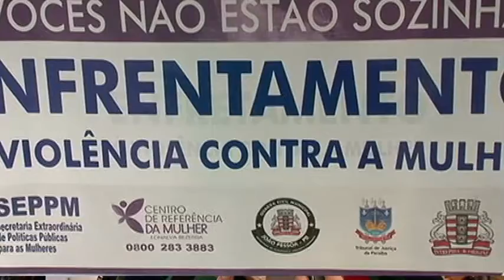TJPB e Estado assinam convênio que cria ‘Patrulha Maria da Penha’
TJPB e Estado assinam convênio que cria ‘Patrulha Maria da Penha’ para ampliar segurança das mulheres